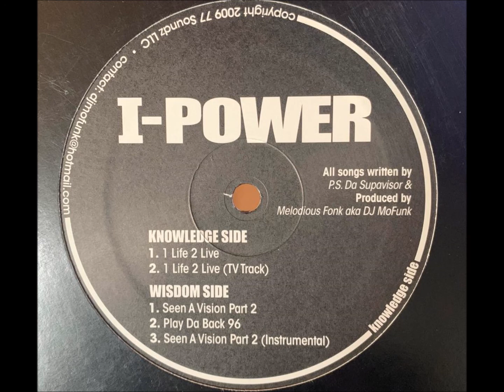I Power - Play Da Back 96